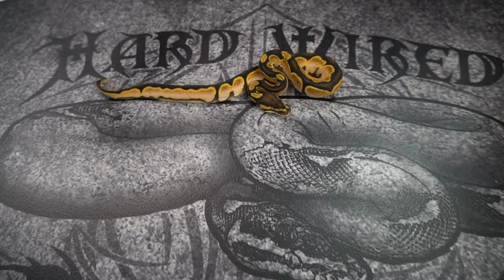Not Just Calico, The Calico